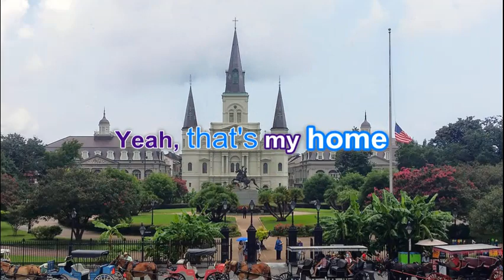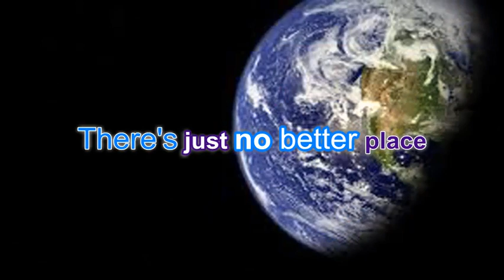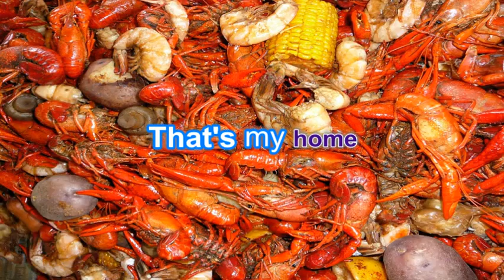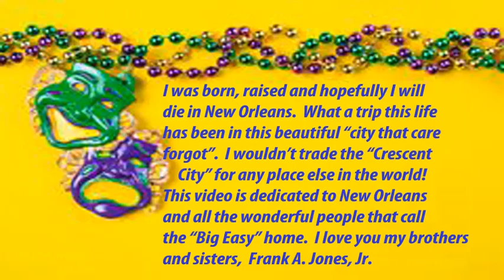CRESCENT CITY LYRICS MUSIC VIDEO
"Crescent City", performed by Glitter N' Gold, is an original upbeat jazz tribute  song dedicated to the City of New Orleans, it's culture and to all the many people that call the "Big Easy" home.  This video is like taking a sight-seeing tour around the city in four minuets.  Nothing about the "way of life" in New Orleans is left out!
After viewing this music video, you'll want to at least visit, if not move to New Orleans.  People living here now, never want to leave.  Why should they!  New Orleans has the best of everything in this fascinating world.  Come to New Orleans.  Please be our new neighbors and friends!